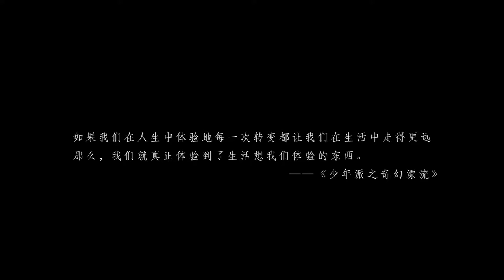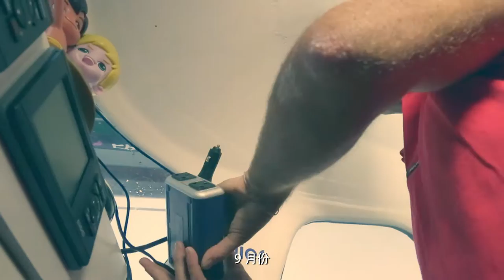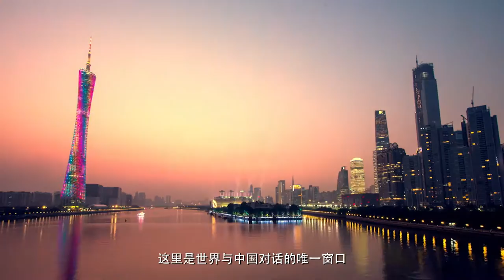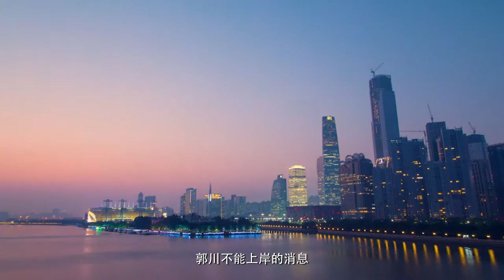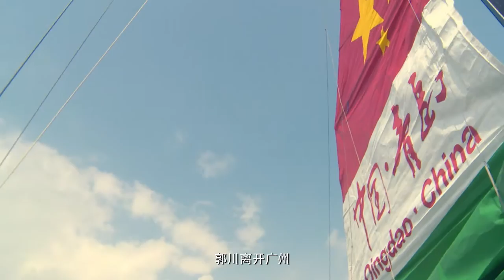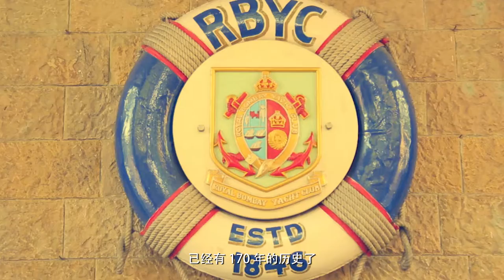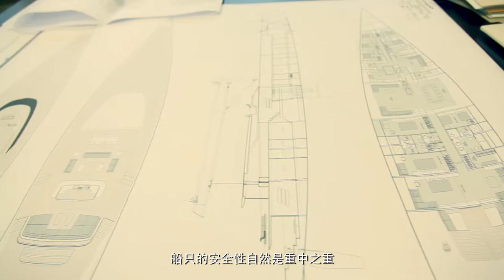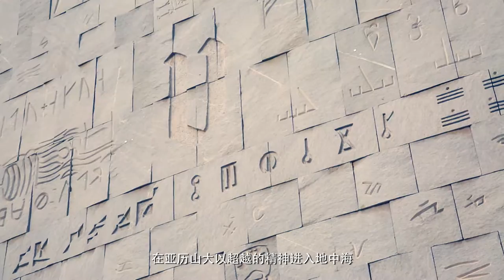郭川重走海上丝绸之路帆船航行活动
The documentary program featured Mr. Guo Chuan, the NO.1 sailor from China and his adventure of revisiting maritime Silk Road with his 97-foot Trimaran “Qingdao China”. Guo and his international crew of five from Russia, Germany and France will spend 60 days on the sea sailing from Qingdao, Hong Kong, Singapore, Colombo of Sri Lanka, Mumbai, Alexander in Egypt, the Genova in Italy, Monaco and so on.